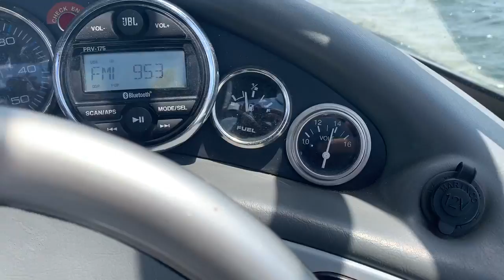02 SKI NAUTIQUE